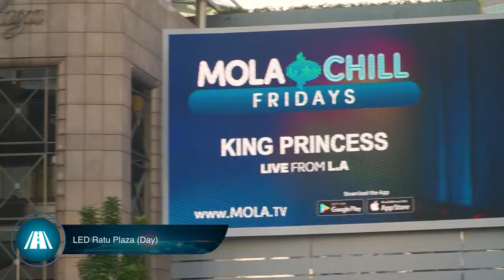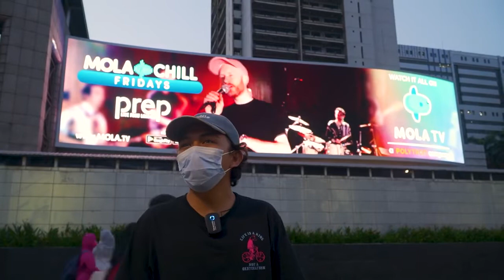Mola Chill Friday at City Vision's Iconic Ratu Plaza LED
Contents for digital Out-of-home that can be synchronized with live streaming concert.